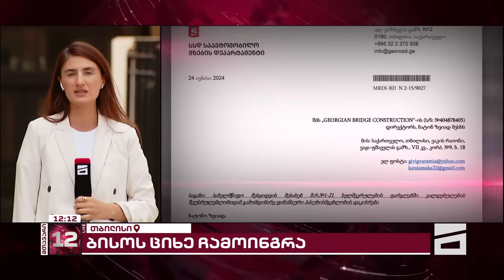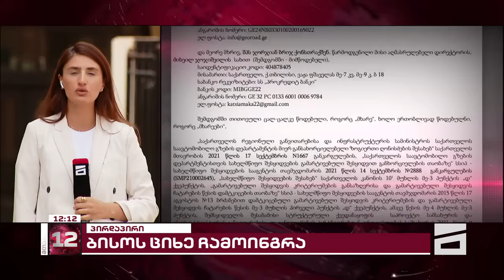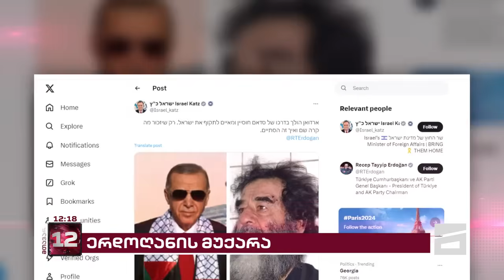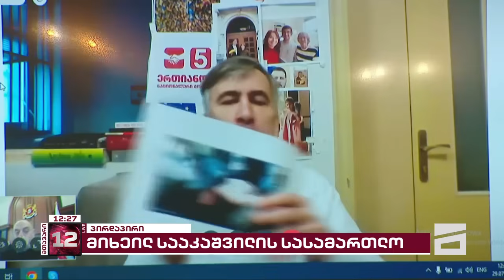მთავარი 12 საათზე - 29.07.2024